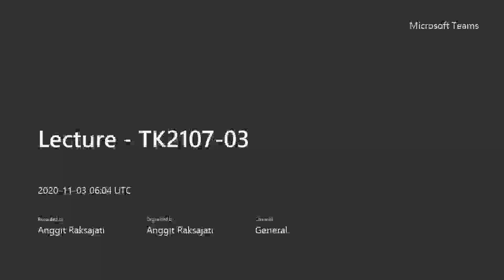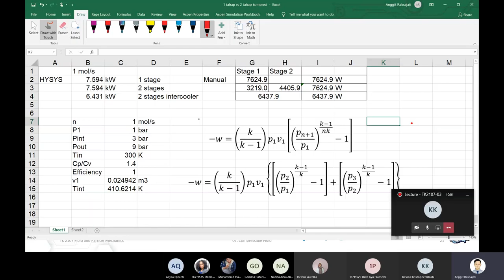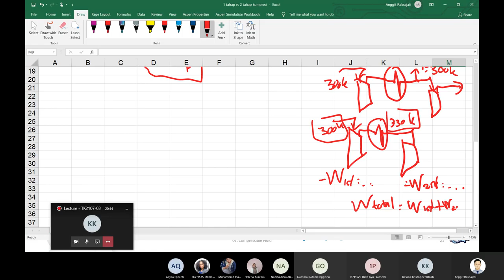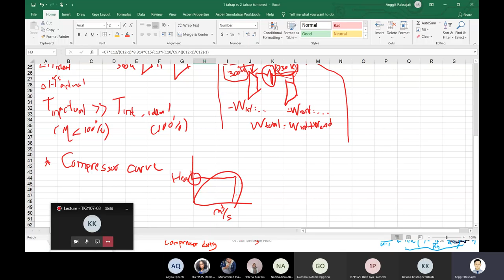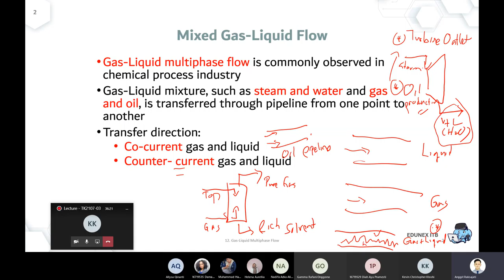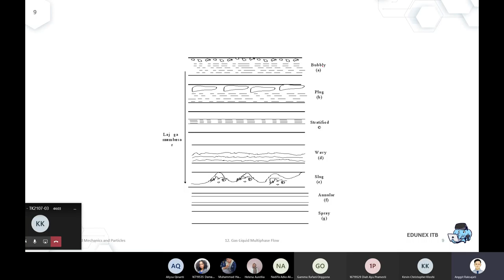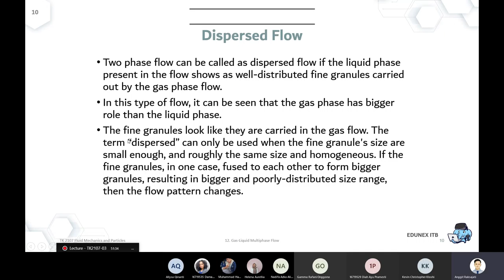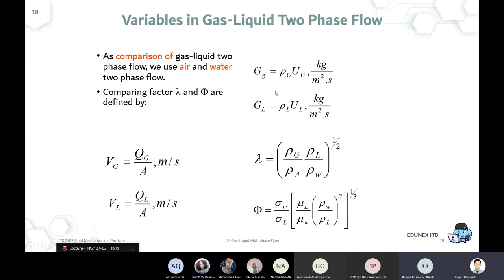TK2107 Mekflu 21 Gas Liquid Flow_Part 1